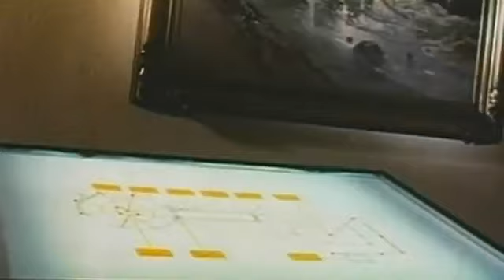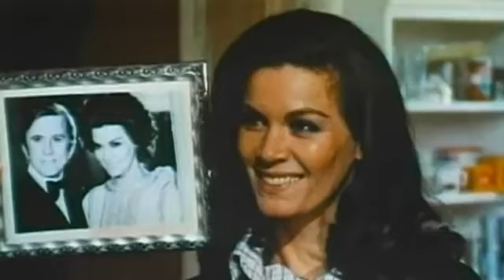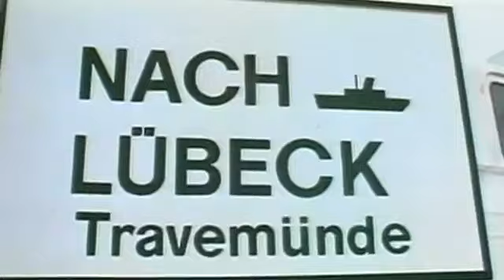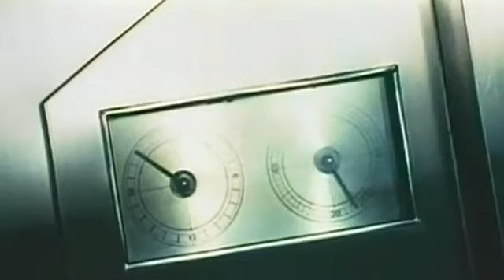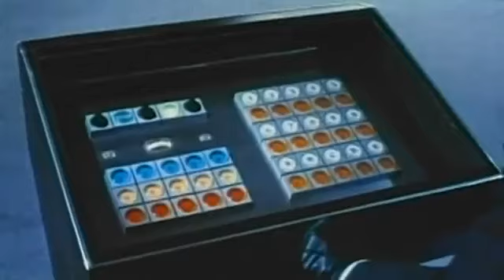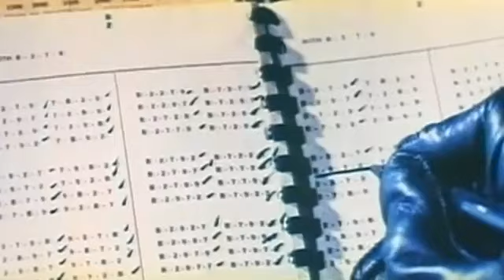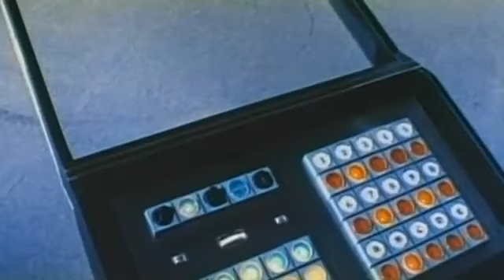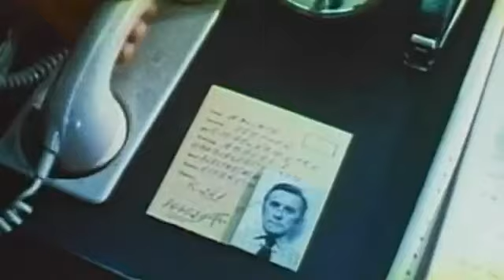B-Movies : The Master Touch (1974) Italian / West German Crime Film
The Master Touch (1974)

The Master Touch (Italian: Un uomo da rispettare) is a 1972 Italian / West German crime film directed by Michele Lupo starring Kirk Douglas and Florinda Bolkan.

The film was released as A Man to Respect in the UK, the USA and the Philippines.